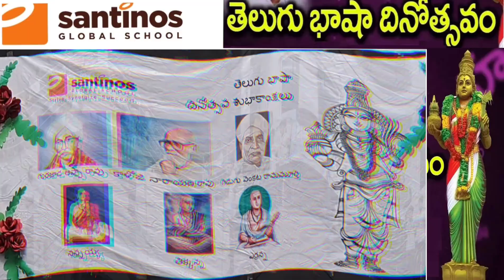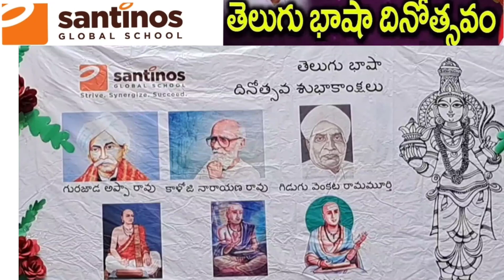తెలుగు భాషా దినోత్సవం🌷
శాంటినోస్ పాఠశాలలో   అత్యంత వైభవంగా  తెలుగు భాషా ఉత్సవాలు జరిగాయి.విద్యార్ధిని,విద్యార్ధులు చక్కటి సాంస్కృతిక కార్యక్రమాలు ప్రదర్శించారు. తెలుగు జాతి గొప్పదనం చాటుతూ పద్యాలూ,పాటలు ,నాటికలు ప్రదర్శించారు. ప్రిన్సిపాల్ గారు మాట్లాడుతూ మాతృభాష నేర్చుకున్న వాళ్ళు  అన్ని భాషలను త్వరగా నేర్చుకో గలుగుతారని చెప్పారు. ఈ కార్యక్రమంలో శాంటినోస్ పాఠశాల ప్రిన్సిపాల్ యం.జె.థామస్ గారు ఉపాధ్యాయిని,ఉపాధ్యాయులు పాల్గొన్నారు.